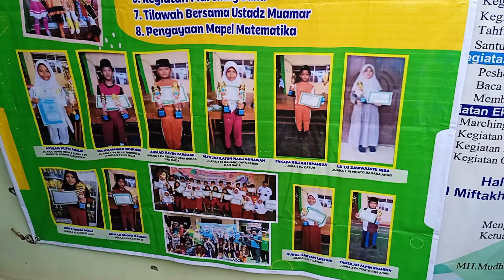MERIAHNYA PAWAI TA'ARUF WISUDA MDTU-TPQ NU 01-02 & HARLAH 1 ABAD NU//TEMBOK KIDUL ADIWERNA TEGAL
Pawai Ta'aruf MDTU-TPQ NU 01-02 & Harlah NU 1 Abad Desa Tembok Kidul Adiwerna Tegal tgl 5 Maret 2023